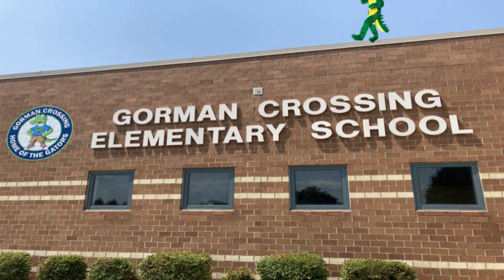Gordy Preps for the 5K